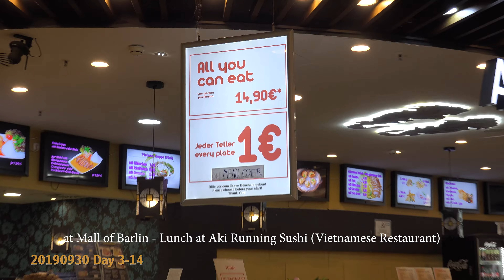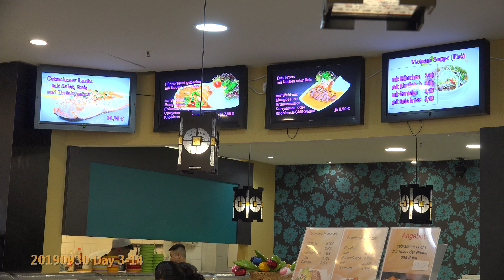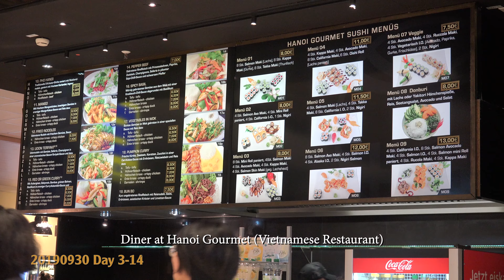2019 Trip Europe Lý Thường Kiệt, day 3-14_at Berlin, September 30, 2019